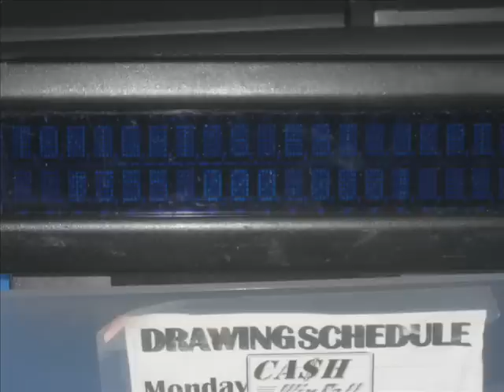Megamillions Fever Grips Boston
The megamillions jackpot has never been higher, and a lot of people are buying tickets.